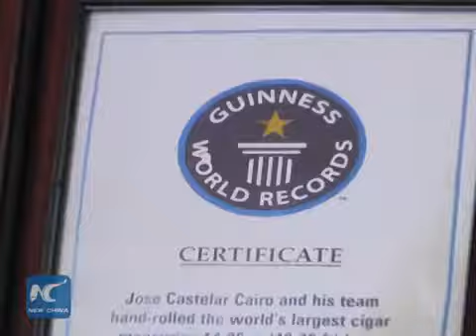Lập kỷ lục điếu xì gà Cuba lớn nhất thế giới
Cuba vốn nổi tiếng với sản phẩm xì gà, nhưng bạn có biết kích cỡ của xì gà Cuba? Nghệ nhân cuốn xì gà Cuba Jose Castelar đang cố gắng cuốn điếu xì gà “siêu khủng” nhằm phá vỡ kỷ lục thế giới Guinness trước đó do chính ông lập nên hồi năm 2011 với điếu xì gà dài 81m và đường kính 81cm. Hãy cùng chờ đến ngày 12/8 để xem điếu xì gà này sẽ có kích thước như thế nào nhé.